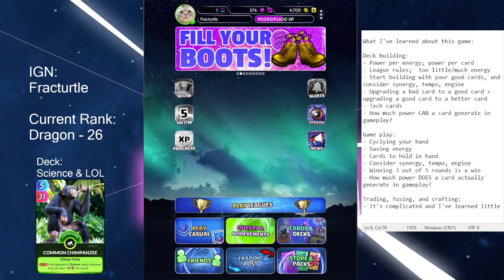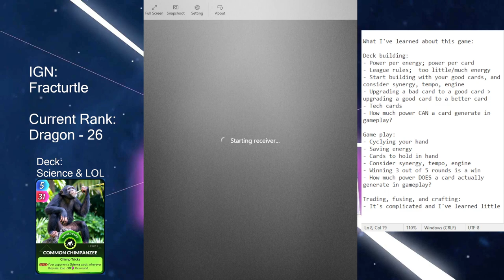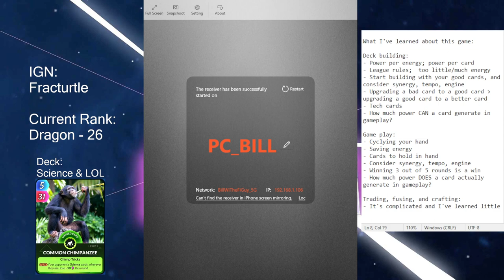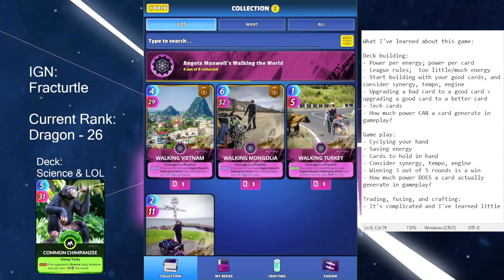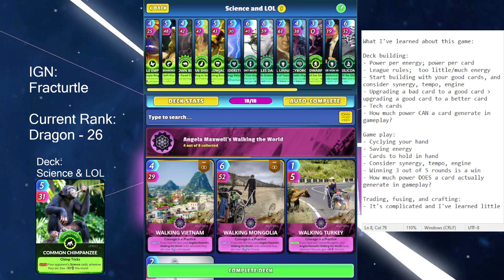Cards, Universe and Everything, CUE - Deck building, gameplay and more! What I've learned so far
What I've learned about this game so far:

Deck building:
- Power per energy; power per card
- League rules;  too little/much energy
- Start building with your good cards, and consider synergy, tempo, engine
- Upgrading a bad card to a good card  upgrading a good card to a better card
- Tech cards
- How much power CAN a card generate in gameplay?

Gameplay:
- Cycling your hand
- Saving energy
- Cards to hold in hand
- Consider synergy, tempo, engine
- Winning 3 out of 5 rounds is a win
- How much power DOES a card actually generate in gameplay?

Trading, fusing, and crafting:
- It's complicated and I've learned little